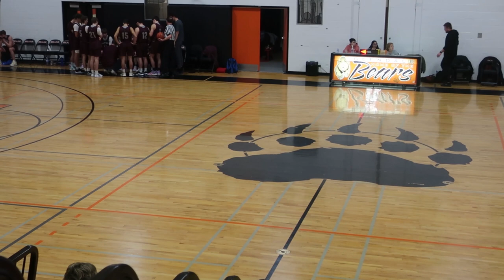Silver Fox Invitational-Frontenac Secondary vs St Francis Phoenix-Jan 14/22